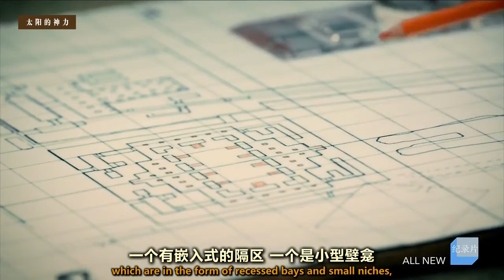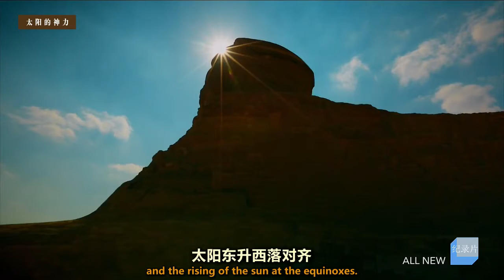神庙中轴线为何没有对准狮身人面像？是失误还是有意为之？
白色纯净透亮无瑕疵，曾是最简洁大方的表达方式！然而进入新世纪后，貌似纯净的白色却被人们玩坏了！雷宝灵之白其实就是歧路上迈出的一步！  全片传送门：av33519187